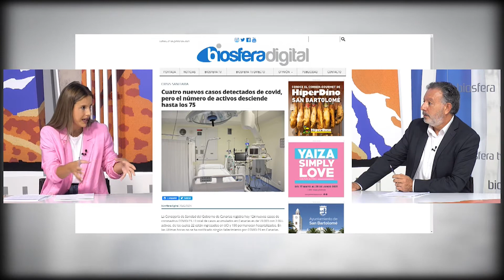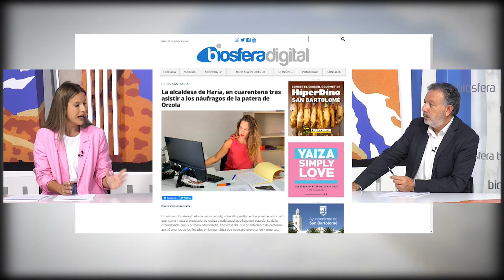La Tertulia | (21/06/2021)